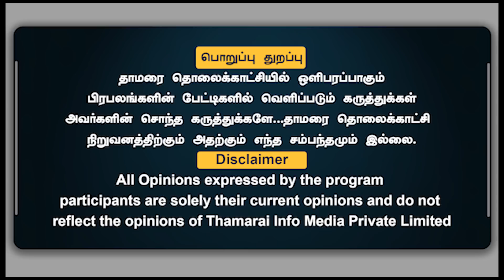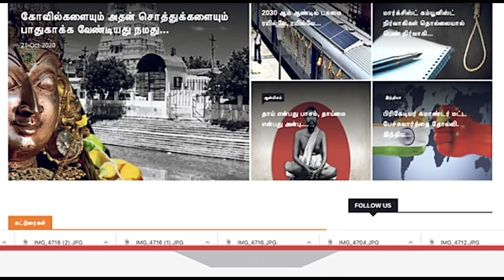ஹெச்.ராஜா செய்தியாளர் சந்திப்பு | ThamaraiTV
தாமரை TV!